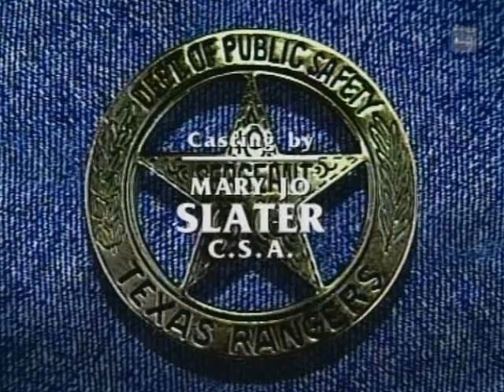Walker texasi ranger, Clip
Walker felbukkan, és van egy harc, de ő jut, hogy megmentse Alex.  Alex van egy álma, hogy Walker megmenti őt, azt mondja neki, hogy szereti őt, és megcsókolja. Így legalább tudjuk, hogy hol vannak a gondolatait. Mikor Walker nem megmentse neki, hogy kiabál vele, hogy felelőtlen. Alex csak ránéz, és azt mondja: "ha nem leszek", és csókok Walker.